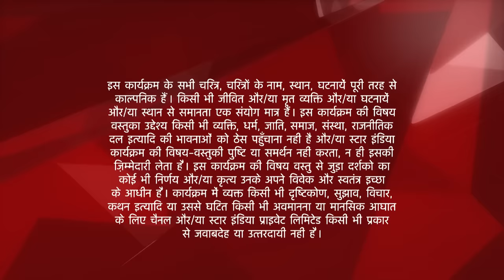Iss Pyar Ko Kya Naam Doon? | Khushi ne dekh liye Anjali ke zakham!